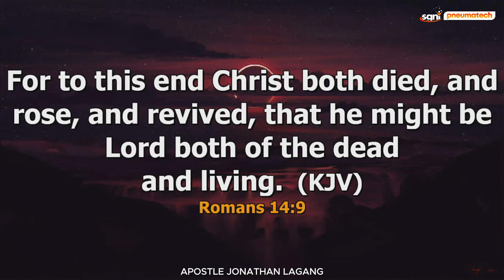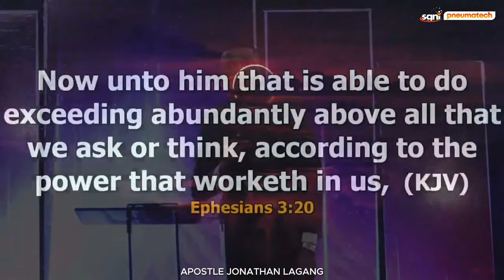MEN OF POWER AND AUTHORITY | Apostle Jonathan Lagang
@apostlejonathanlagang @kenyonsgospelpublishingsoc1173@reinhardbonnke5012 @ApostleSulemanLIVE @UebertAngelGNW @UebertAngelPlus